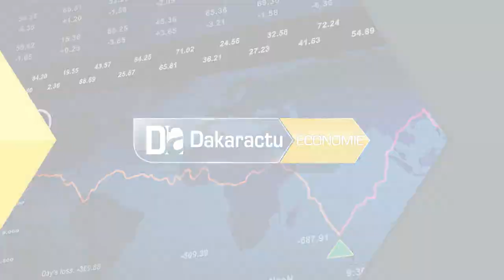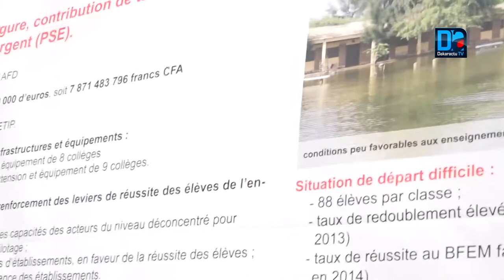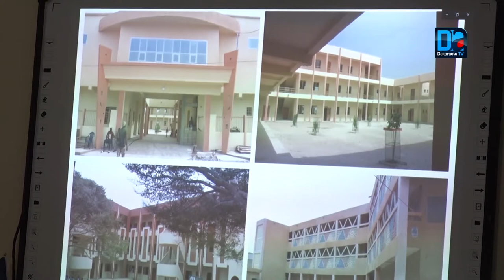ADEM Un air de visite d'évaluation après financement